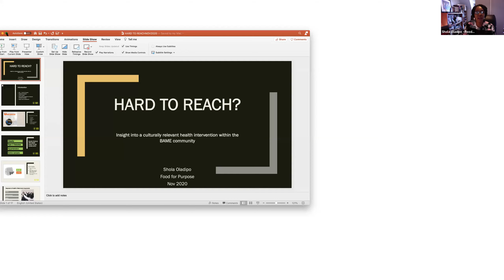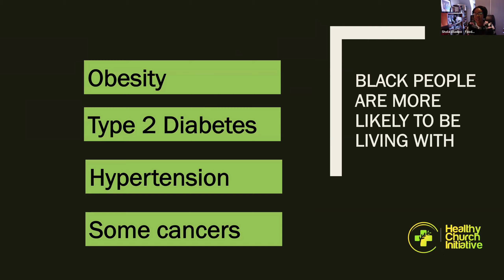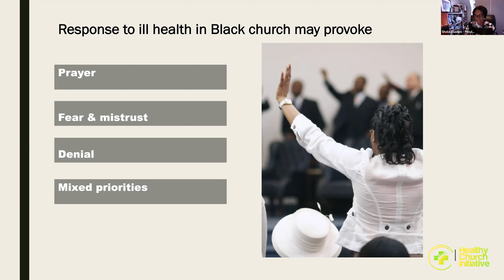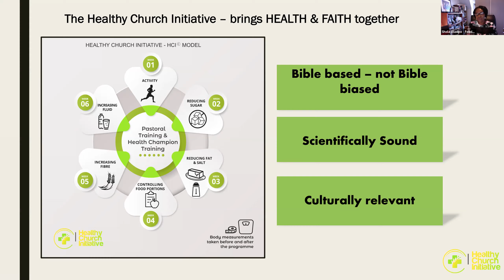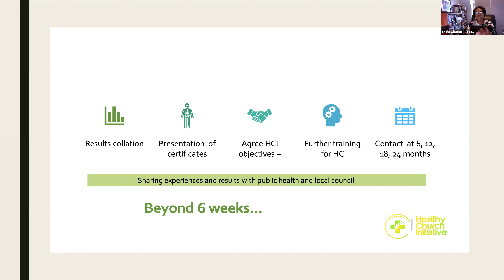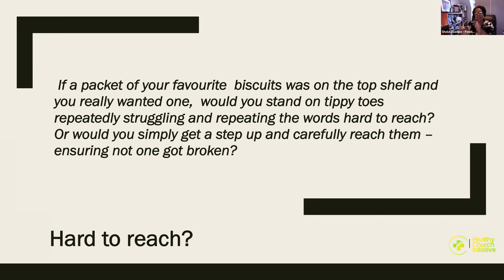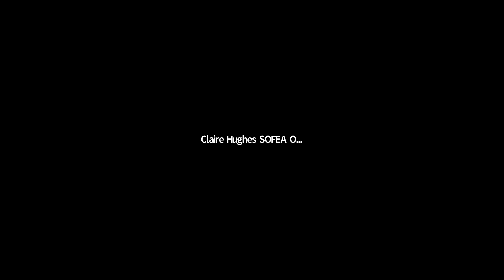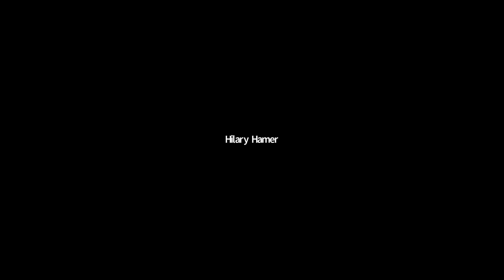November SFP Campaigns Breakfast: Diversity and inclusion in healthy eating programmes and campaigns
Listen to our November Sustainable Food Places Campaigns Breakfast from Wednesday 4 November exploring diversity and healthy eating messaging with Shola Oladipo from Food for Purpose